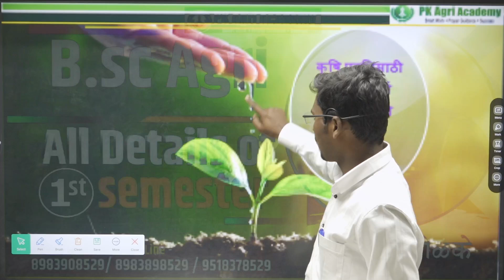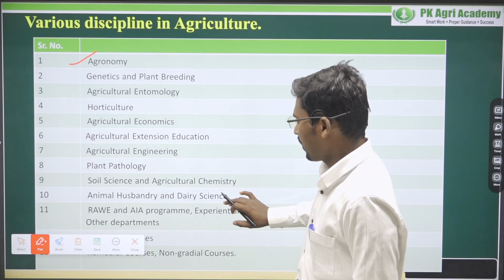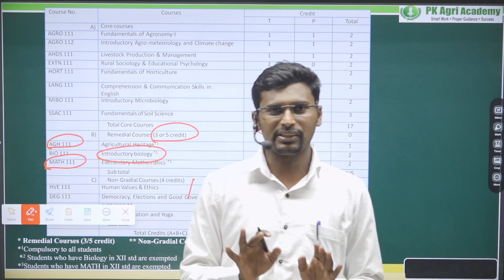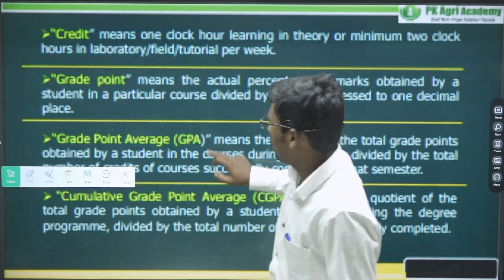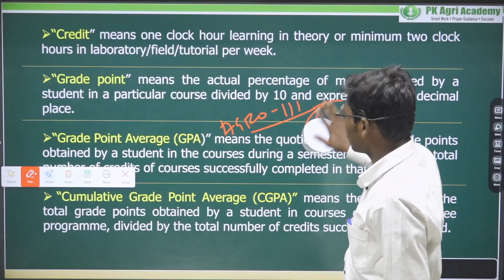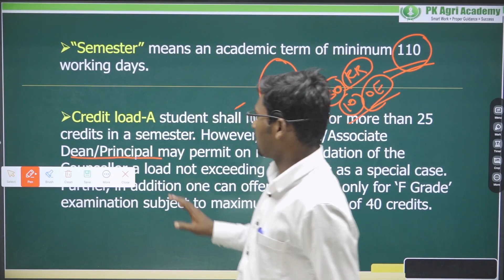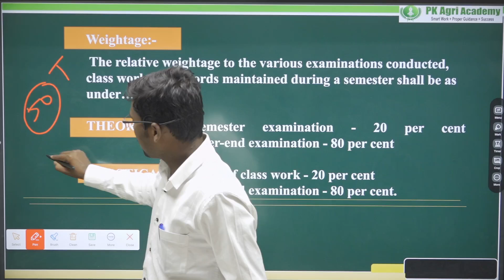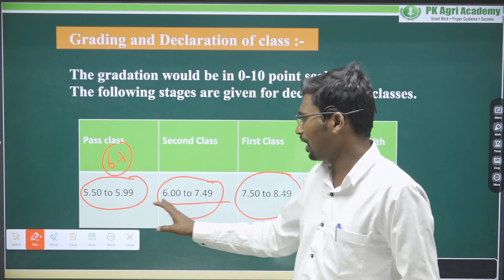B.sc Agri l All details Of 1st Semester l PK AGRI ACADEMY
PK AGRI ACADEMY
With Director  - Mr. Pandurang Kadam SIr

 Download our PK AGRI ACAADEMY  App From Playstore Link Given In Below👇🏻👇🏻